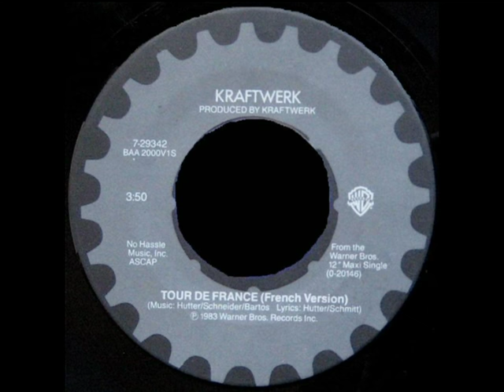Kraftwerk "Tour de France" (7" Breakdance Version)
Kraftwerk's Edited version of  "Tour de France" the 7" version that was featured in the film Breakin'